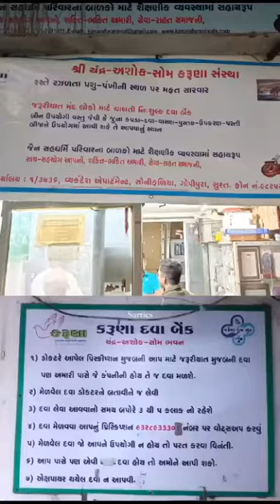જરૂરિયતમંદ સુધી પહોંચાડો 🙏🙏🏻🙏